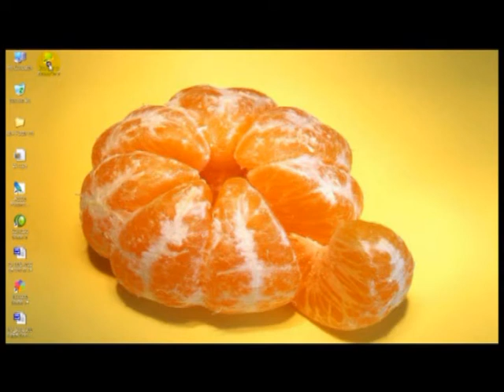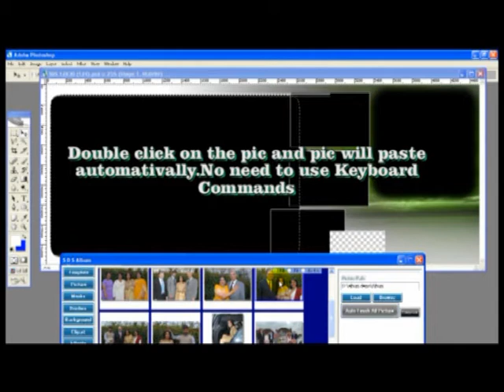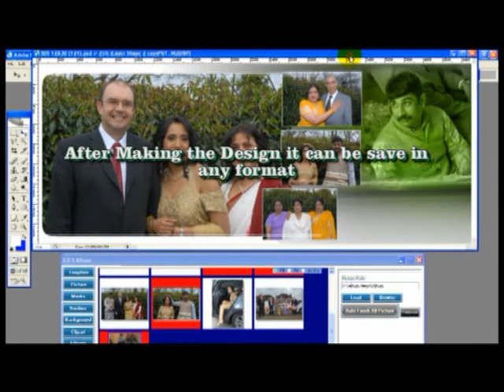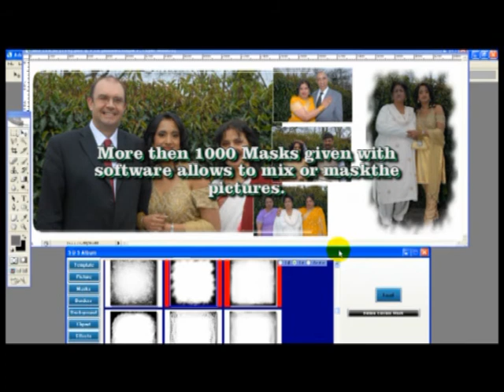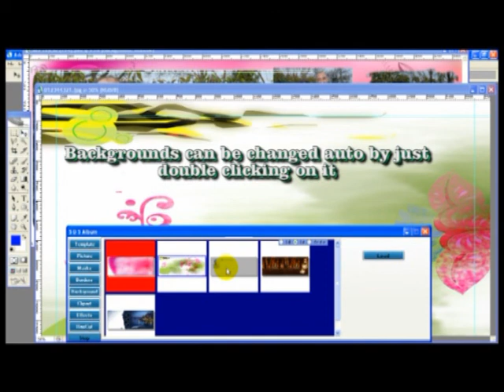Album making software.avi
Instant Album Making Software.